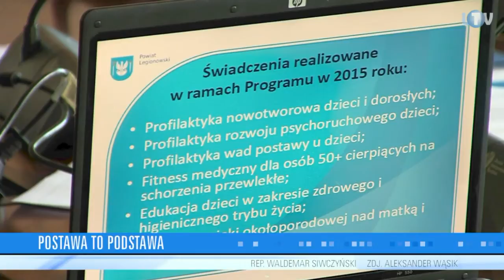Postawa to podstawa